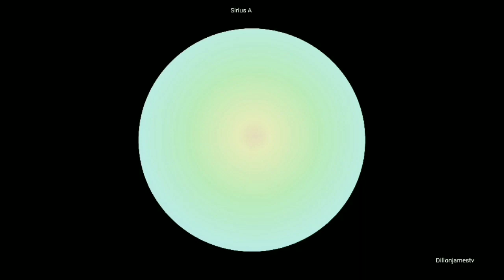Sirius A Star Sounds